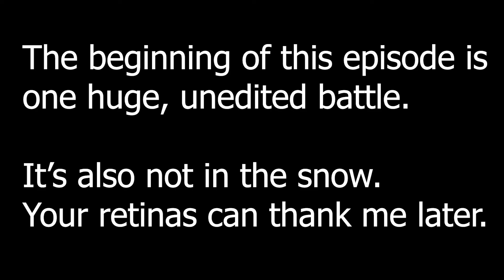Taking on the Entire Sturgian Army | M&B 2: Bannerlord Archers Only Challenge Episode 10